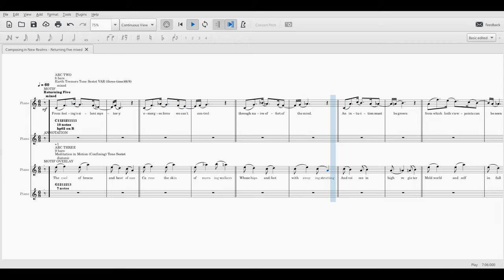Returning Five mixed SCORE